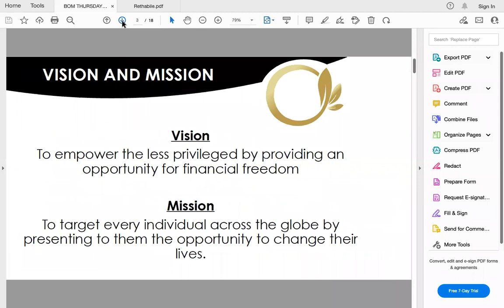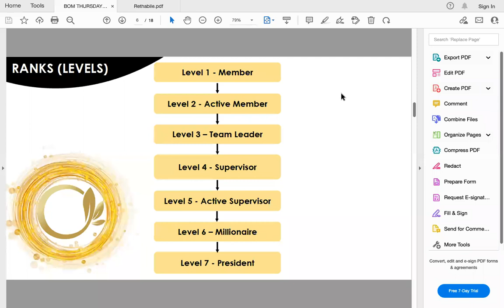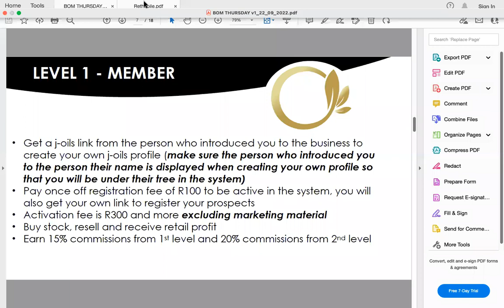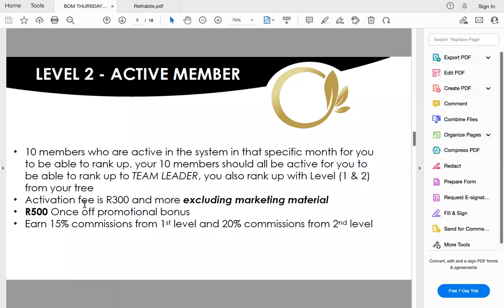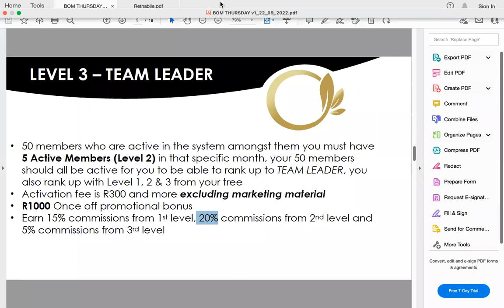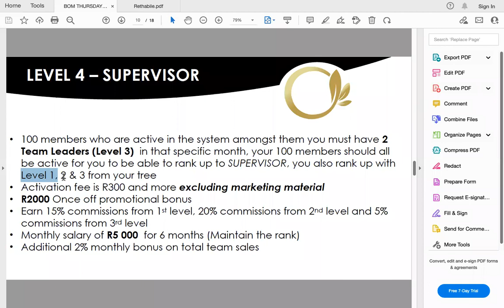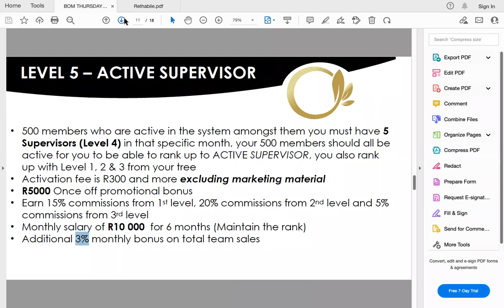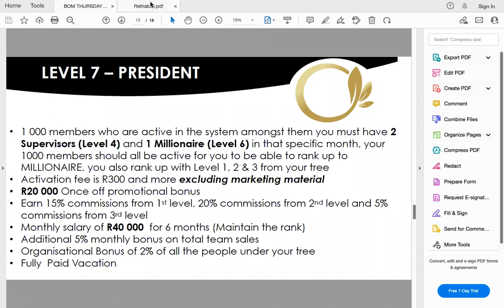BOM Thursday 20.OCT.2022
Business Opportunity Meeting